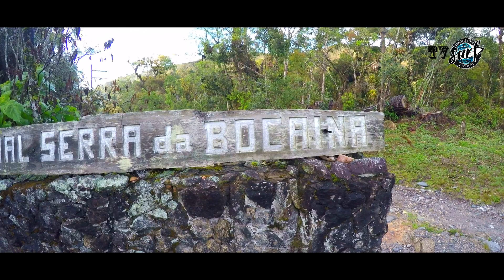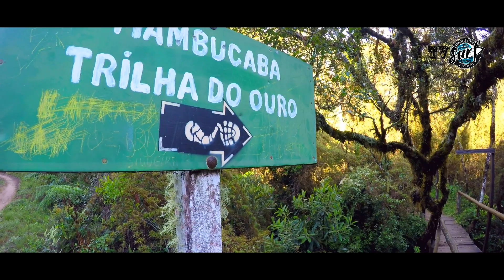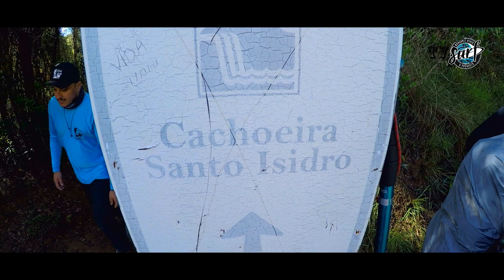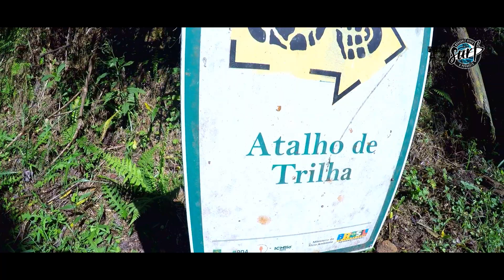A TRILHA DO OURO - O INICIO DO TREKING - PARQUE NACIONAL DA SERRA DA BOCAINA